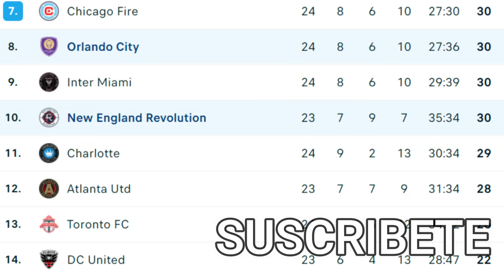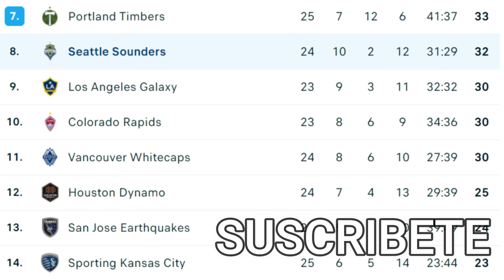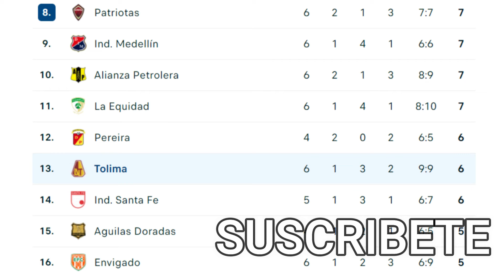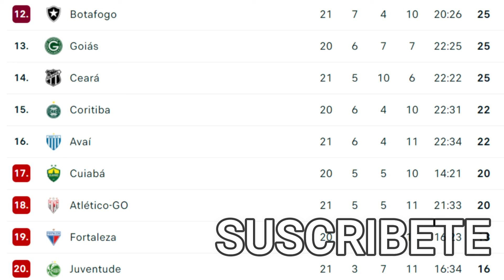GOL DE YORDY REYNA Y RAZIEL GARCIA | PAOLO GUERRERO, RENATO TAPIA, RUIDIAZ PERUANOS EN EL EXTERIOR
GOL DE YORDY REYNA Y GOL RAZIEL GARCIA | PAOLO GUERRERO, RENATO TAPIA, RUIDIAZ PERUANOS EN EL EXTERIOR
YORDY REYNA GOL,
RAZIEL GARICA TOLIMA, PAOLO GUERERO AVAI TIMAO, RENATO TAPIA CAPITAL CELTA, RAUL RUIDIAZ,